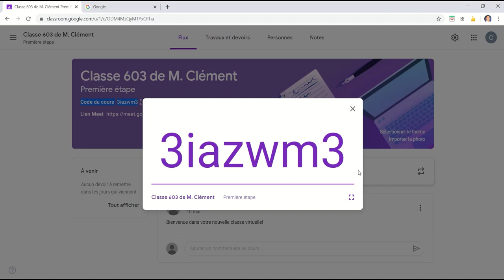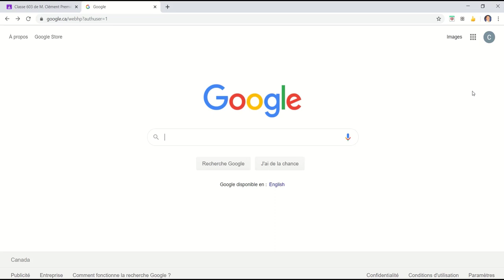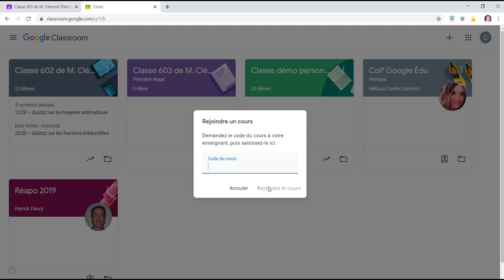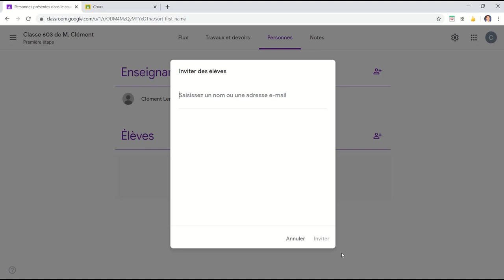Google Classroom : Connecter des élèves à un cours ou un autre enseignant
Dans cette capsule, vous apprendrez comment connecter des élèves à votre cours créé sur Google Classroom. Vous apprendrez comment connecter des élèves en direct, en classe ou lors d'une rencontre virtuelle, à l'aide du code du cours, comment envoyer une invitation par courriel pour permettre une connexion autonome (2:13) et comment connecter ou ajouter un autre enseignant au même cours (3:07).